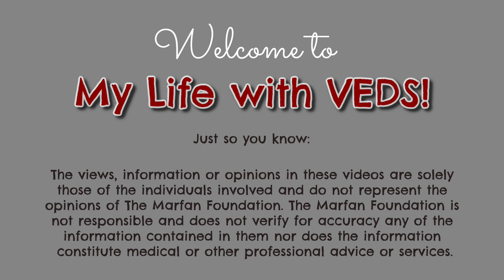My Fragile, Receding Gums with VEDS (Vascular Ehlers-Danlos syndrome)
I have receding and fragile gums because of a genetic defect in how my body makes collagen III. Learn more about Vascular Ehlers-Danlos syndrome, or VEDS at @ thevedsmovement.org